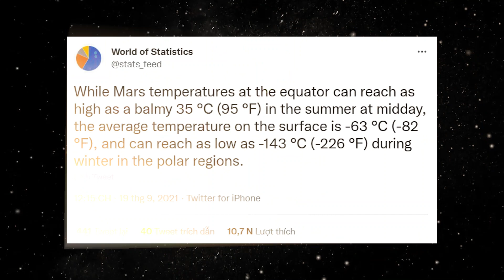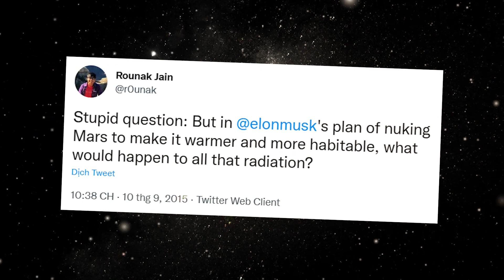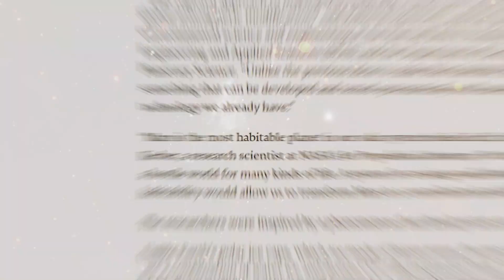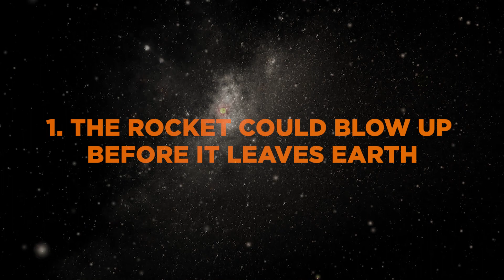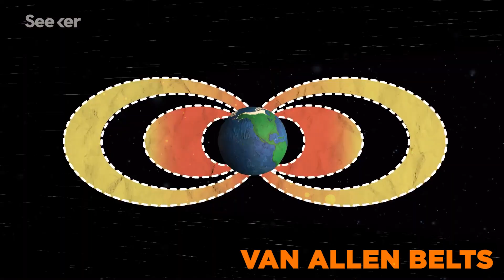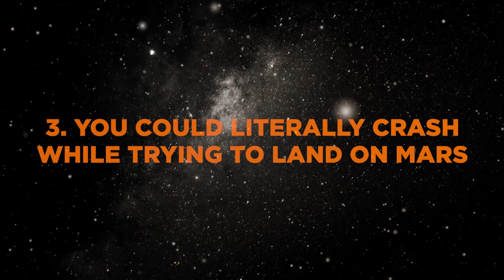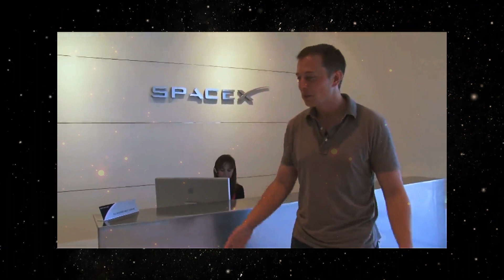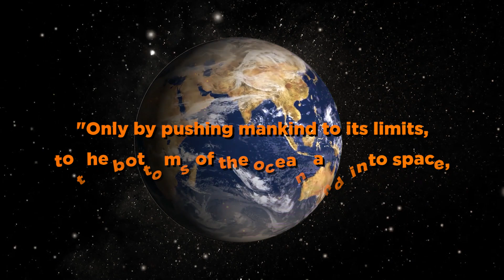What Elon Musk Isn’t Telling Us About Going To Mars (and why we might not make it..)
There's a lot of hype around Elon Musk's ambitious plans to colonize Mars, but there are some major potential roadblocks that he's not telling us about. In this video, we take a look at what those roadblocks might be and why it's so important to consider them before we head off into space.

Our Story❤️

Mind of Tomorrow is the go-to source for information on upcoming technological developments that will have a major impact on our future. Through our engaging and informative videos, we aim to educate people about these game-changing innovations, so they can be better prepared for what's to come.

Our mission is to provide a reliable and trustworthy source of information that will help people understand and navigate the ever-changing landscape of tomorrow.

The content used in videos is licensed by our partners, and if you are the legal owner of any third-party material that has been featured on this channel then please e-mail us at . We'll be happy to resolve your problem!

The videos have no negative impact on the original works. We make them for educational purposes and they're transformative in nature, since we only use audio footage or tiny pieces of video content when it's necessary to explain something more clearly - all within legal limits of course!